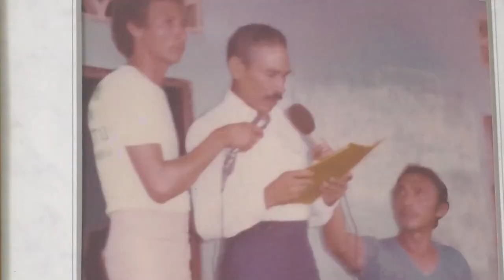MUJERES VALLENATAS SE DESTACAN EN EL ÁMBITO LABORAL CLICK CNC